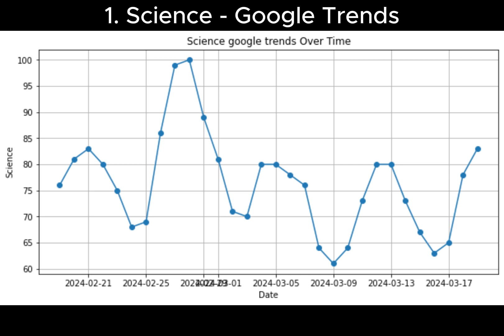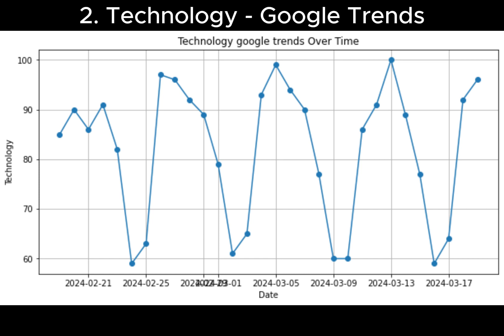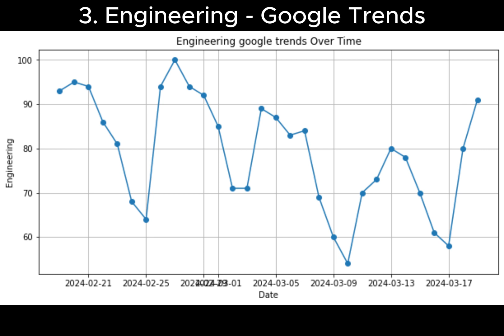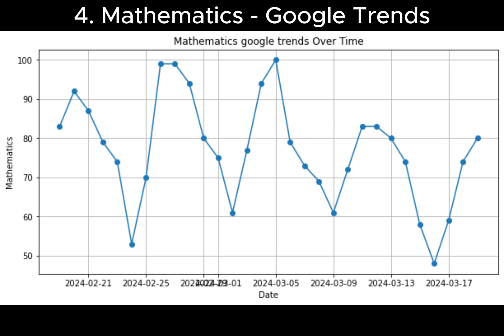STEM (Science, Technology, Engineering and Mathematics) in Google Trends (Past 30 days) 2024 March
Kevin MacLeod의 Carefree에는 크리에이티브 커먼즈 저작자 표시 4.0 라이선스가 적용됩니다.